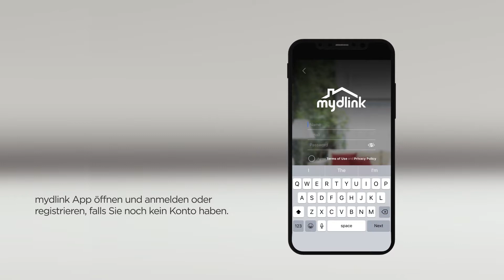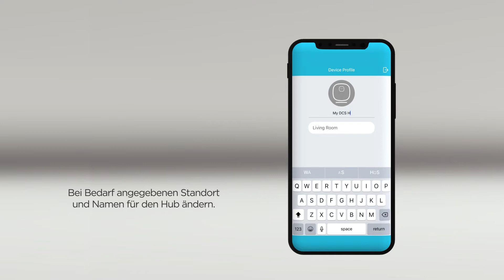mydlink Pro Wire‑Free Camera Kit DCS‑2802KT‑EU Einrichtung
Das mydlink™ Pro Wire‑Free Camera Kit DCS-2802KT-EU lässt sich schnell einrichten: einfach die mydlink App installieren und „Gerät hinzufügen“. Anschließend führt die App Sie durch alle weiteren Schritte.